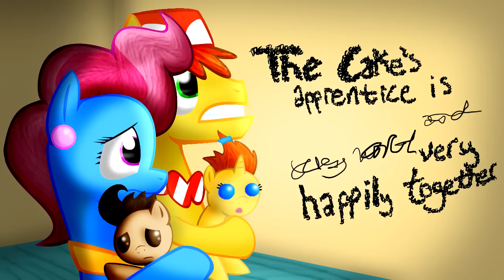Truth Be Told - Part 4 [MLP Fanfic Reading] (Grimdark)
I blame this late upload to a certain orange tabby turning off my PC while uploading...

Special thanks to everyone involved in this project. Make sure you check them all out!

Truth Be Told: Part 4
by ObabScribbler

Summary:
Pinkie Pie awakens one morning to find a strange lump on her back. She doesn't think it's a big deal, but as time goes on it grows and bizarre changes begin to take place inside her.
In Ponyville, something is stalking the citizens.  Can anypony stop what's happening before it's too late and their world is irrevocably changed? Of course, you can only save the day if the danger hasn't found you before you even know it's there.